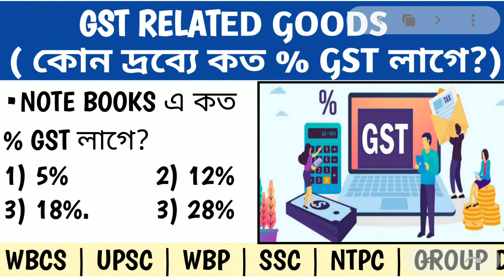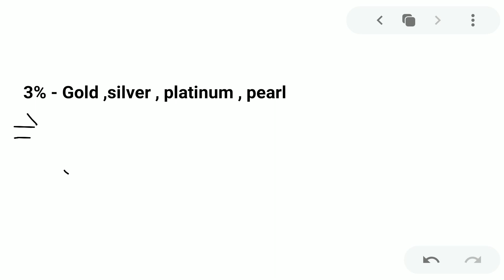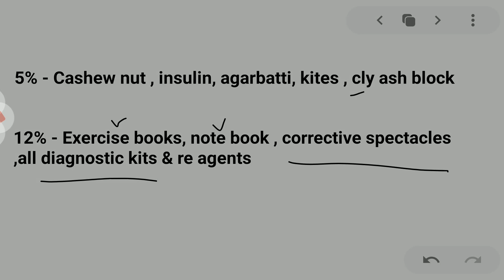GST Related Goods in Bengali| Taxation - Indian Economy Concept in Bengali|Indian Economy for WBCS